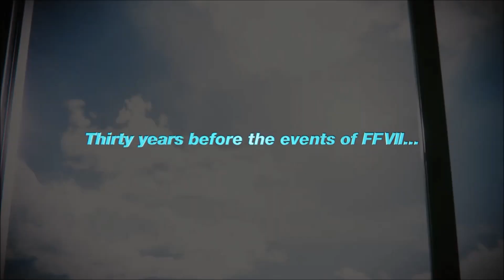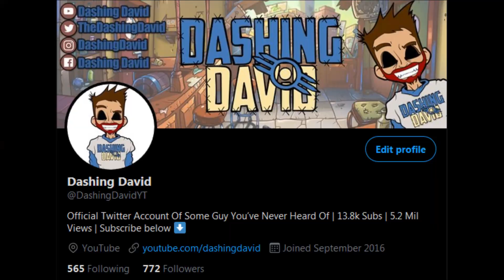The Biggest Problem I Have With 'Final Fantasy 7 The First Soldier'...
Today I wanted to discuss Final Fantasy VII The First Soldier, the upcoming mobile Battle Royale game set 30 years prior to the original FF7.